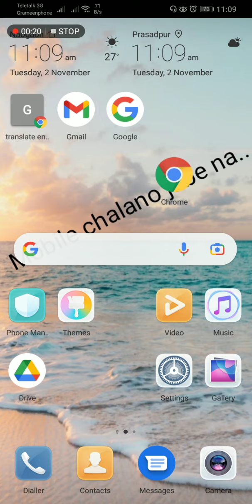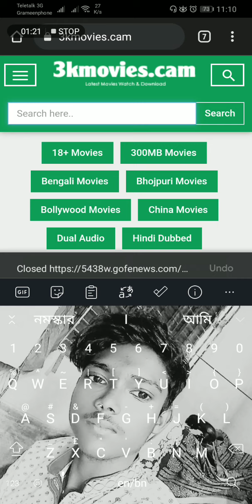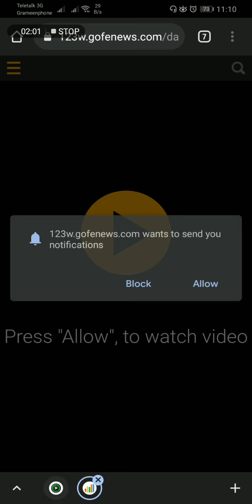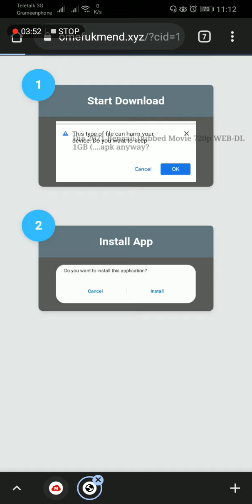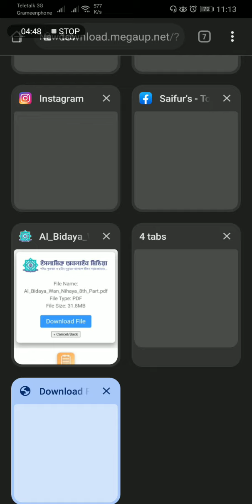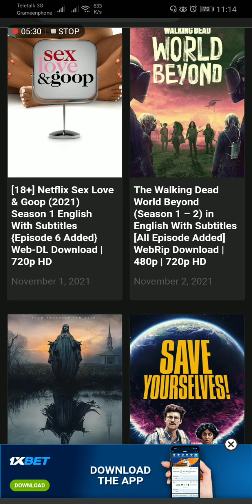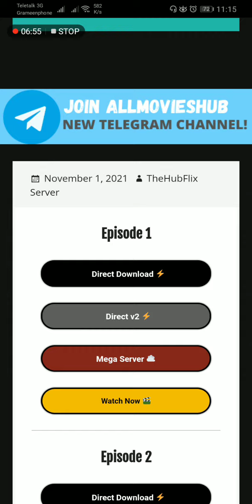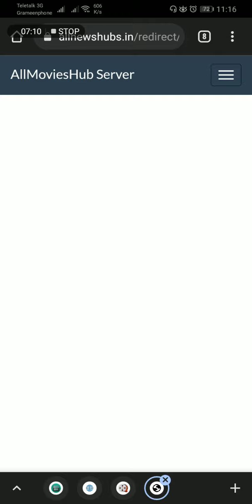how to download all movie from various web sites by various browsers for instance chrome dual audio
Are you anxious? Can't you download movies from various web sites by various browsers..?
Maybe it will help you to download movies..
Here some sites.. You can download movies from these sites..bangal /hindi English /china /mandarin/rush/France /Dual-Audio

1 moviesmore.net
2 3kmovies.net
3 all movie hub
5 Southfreak.casa
6 hindi movie
7 extra movies
8 lmwbd
9 world famous hub
10 kat movieshd